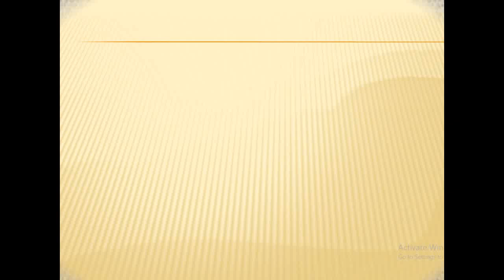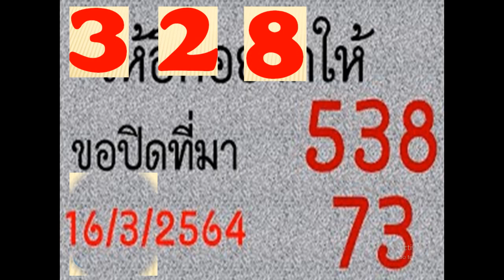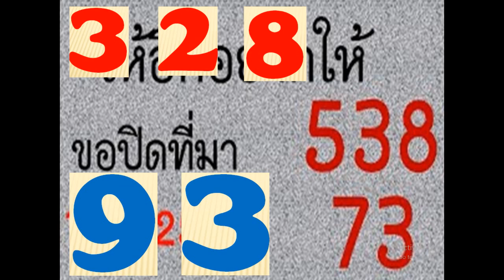ที่ดีที่สุด อยากถูกหวยดูใบนี้ งวดวันที่16 มีนาคม 2564-4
Blessings...ที่ดีที่สุด อยากถูกหวยดูใบนี้ งวดวันที่16 มีนาคม 2564-4